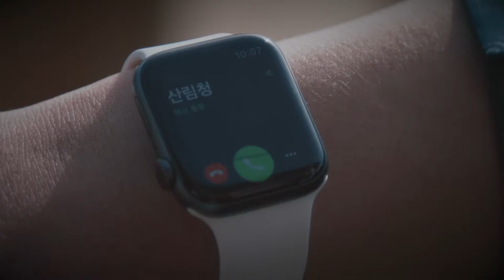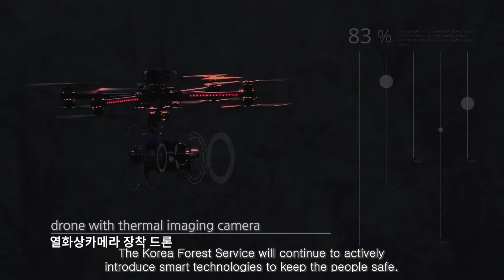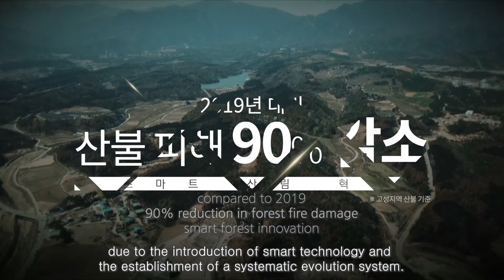[KFS] Korea Forest Service: Using ICT in Forest Fire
The video introduces Korea Forest Service's state of the art ICT techniques in forest fire management.